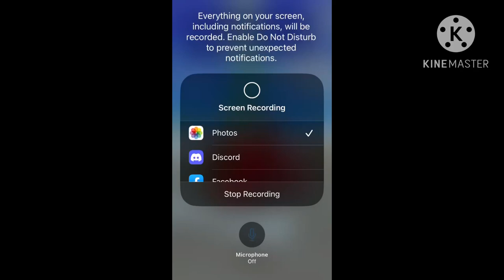Mario Kart Tour GBA Sky Garden R/T